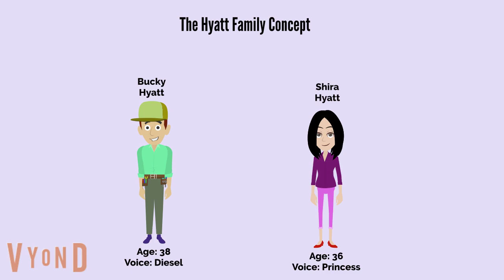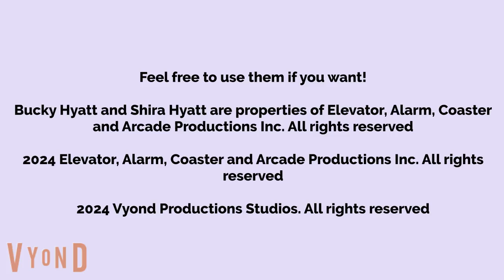The Hyatt Family Concept